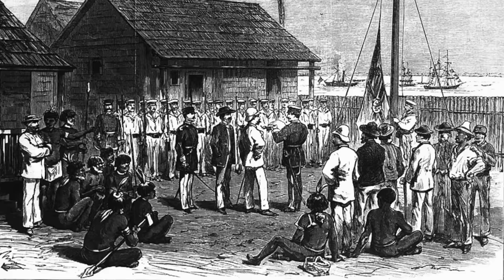The Japanese Killed Germans in WWII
During registration, use the code MEGADETH to receive a huge starter pack including 200 Doubloons, 500,000 Credits, 7 days Premium Account time, Vic Rattlehead Commander, and a ship!

In 1943, the Imperial Japanese Navy rounded up and murdered German citizens working in New Guinea, nationals of a country allied with Japan. The method the Japanese used was extremely cruel and grisly...this is the story of the Akikaze Massacre.

Credits: US National Archives; Library of Congress; Australian War Memorial.
Source: 'Slaughter at Sea: The Story of Japan's Naval War Crimes', by Mark Felton (Pen & Sword: 2007)